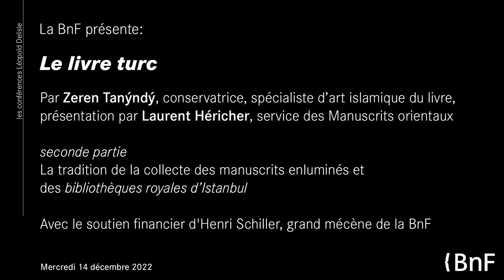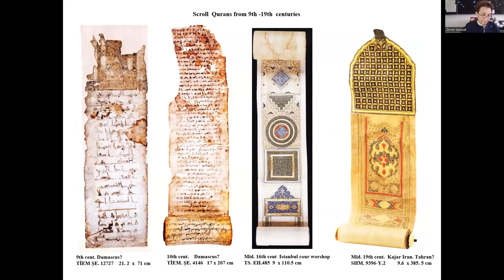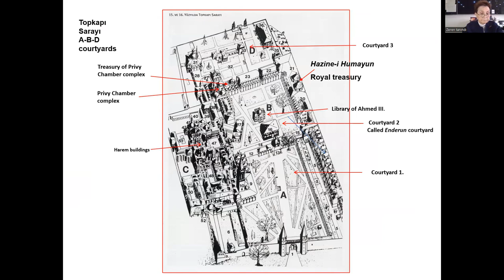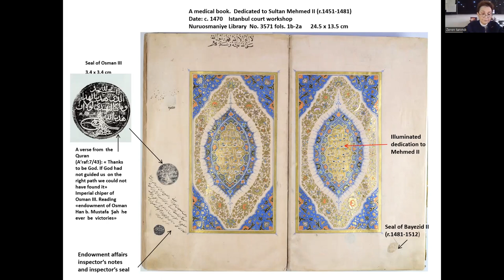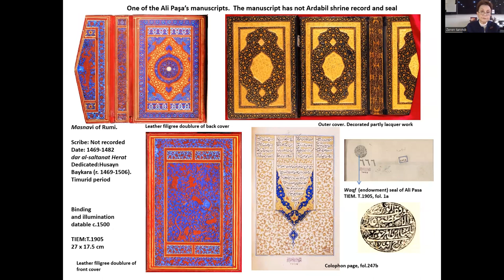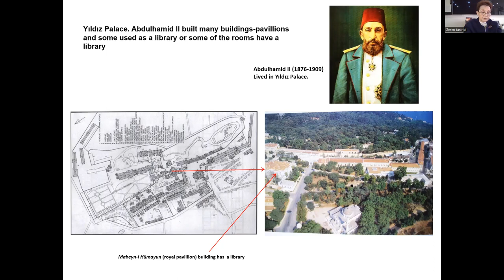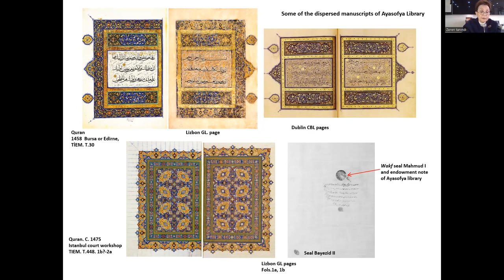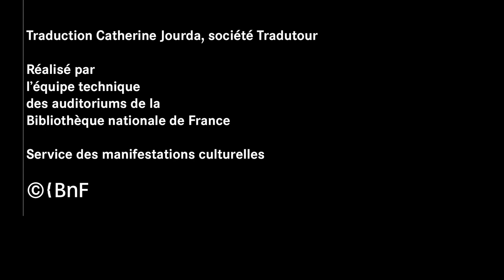Le livre turc (2/2) | Conférences Léopold Delisle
La tradition de la collecte des manuscrits enluminés et des bibliothèques royales d’Istanbul.

Les conférences Léopold Delisle offrent à un public de curieux et d’amateurs éclairés des synthèses inédites et érudites autour de l’univers du livre. Dans ce cadre, Zeren Tanýndý, spécialiste d’art islamique du livre, consacre deux séances au livre turc. Cette seconde conférence porte sur la tradition de la collecte des manuscrits enluminés et des bibliothèques royales d’Istanbul.